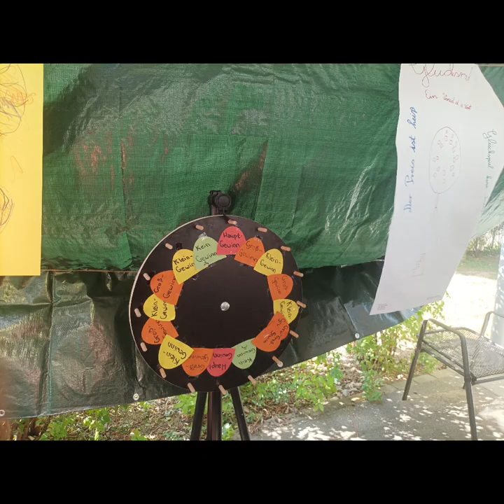Musikwolf#43.10 Lörrach/Karl Herbster Haus/Wolfgang und Martin/Balejazo